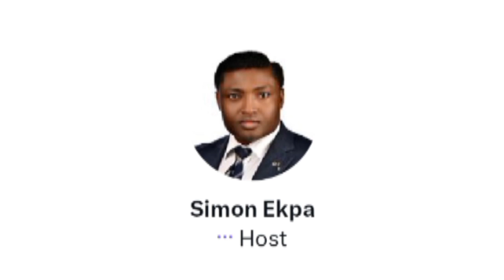BIAFRA LIBRATION ARMY NEUTRALIZED THEM AND KUO HA WOTO WOTO